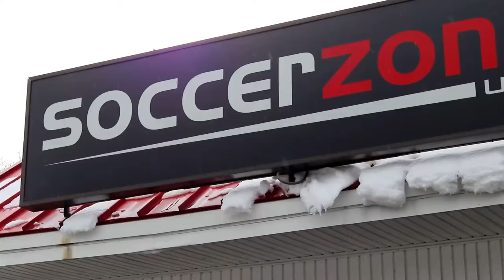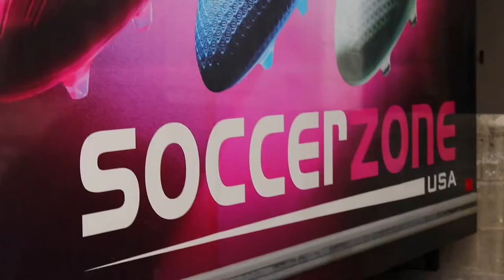Welcome to SOCCER ZONE USA - the Soccer Store You NEED to Know About!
Our goal is to help you improve your game and make better buying choices so you can enjoy the beautiful game to your full potential!

Come visit us at one of our 4 stores locations in northern New Jersey:

If you can't make it to a store in person, shop with us anytime at SOCCERZONEUSA.COM :)

We regularly have the best deals in stores and online and ship everywhere in USA and Canada

Our next video will premier on April 25th and show you the differences between laceless cleats and cleats with laces